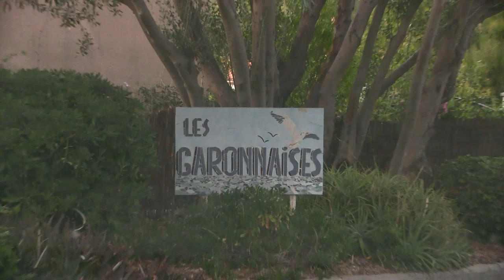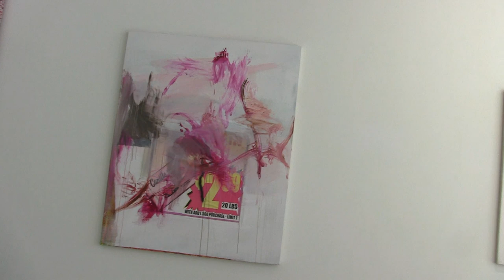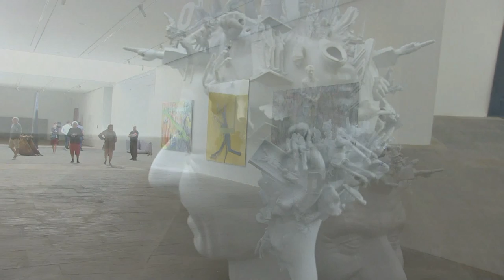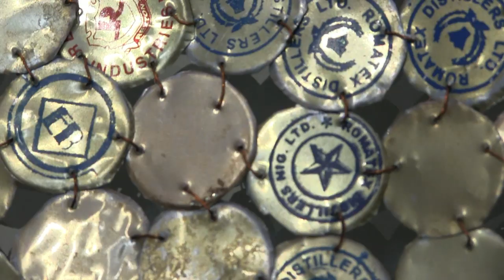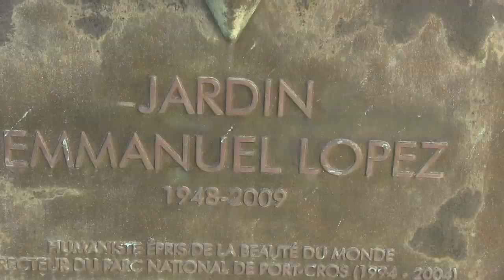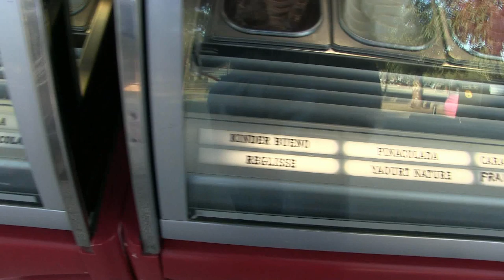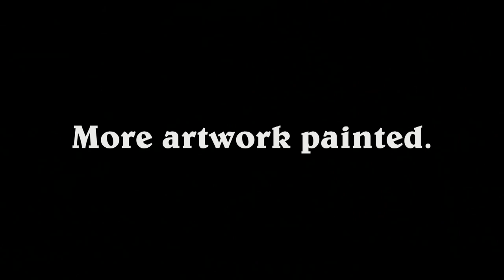Ten days in the Cevennes & Provence 3 of 4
This time not a local Vlog or sharing painting, but a ten day trip to places I have not visited for very many years and long standing pals of 20 years past! Lisa in the Cevennes and Pascal in Provence. My sincere thanks to both of them for their hospitality and company. I hope that you, also, may enjoy seeing and sharing these places and events from the mountains to the coast. That maybe it will inspire you to visit them one day? In this case in late autumn and wonderful forest colours!